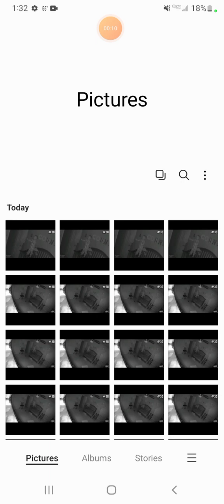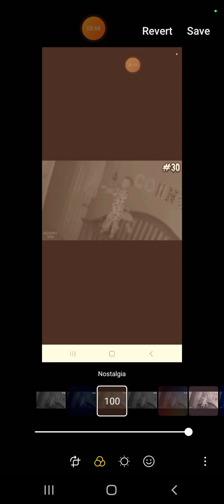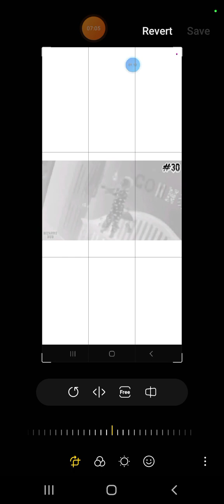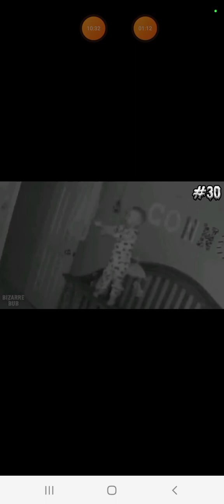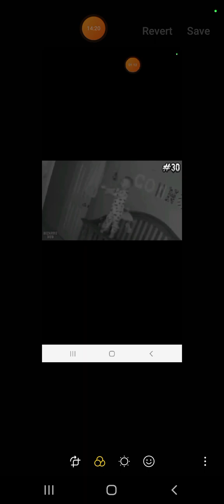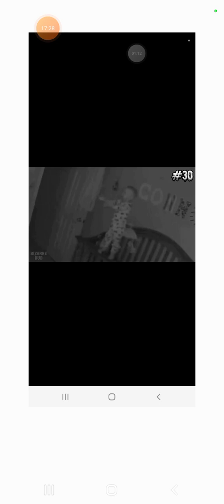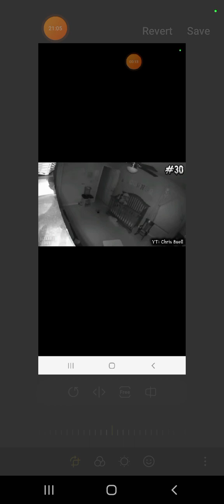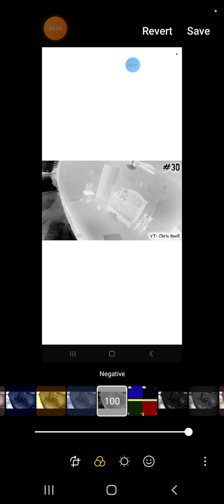Ghost And Demon Videos 5